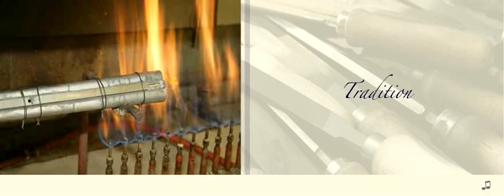Krieghoff: Gunsmith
Craftsmanship in perfection!

Still, a Krieghoff's life does not begin until each of its parts has been assembled into a perfect whole by the hands of a knowledgeable gunsmith. Modern production technologies are indispensable in today's gun making, although all crucial phases during the manufacturing of a gun are still done by the hands of an experienced gunsmith. Every craftsman completes his task with love to the detail. This is our commitment and it will assure the best quality possible.